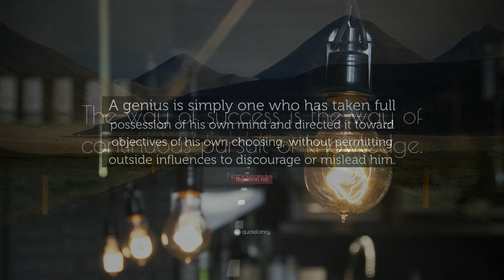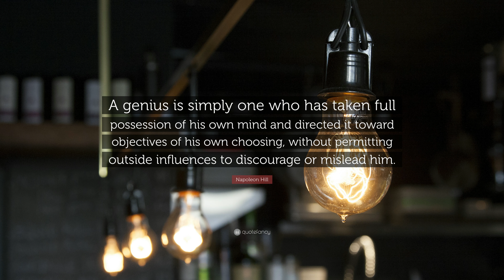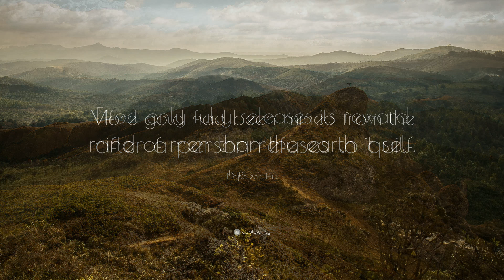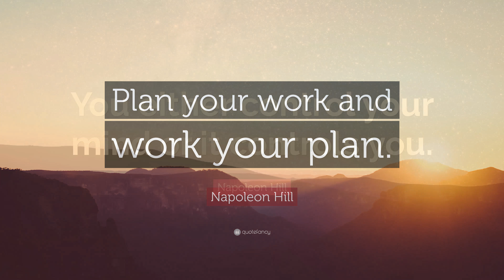TOP 30 Napoleon Hill Quotes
“Do not wait. The time will never be just right. Start where you stand, and work whatever tools you may have at your command and better tools will be found as you go along.”
— Napoleon Hill (00:00)

“A goal is a dream with a deadline.”
— Napoleon Hill (00:07)

“If you can't do great things, do small things in a great way.”
— Napoleon Hill (00:14)

“Whatever the mind can conceive and believe, it can achieve.”
— Napoleon Hill (00:21)

“A quitter never wins and a winner never quits.”
— Napoleon Hill (00:28)

“Our only limitations are those we set up in our own minds.”
— Napoleon Hill (00:35)

“Action is the real measure of intelligence.”
— Napoleon Hill (00:42)

“The way of success is the way of continuous pursuit of knowledge.”
— Napoleon Hill (00:49)

“A genius is simply one who has taken full possession of his own mind and directed it toward objectives of his own choosing, without permitting outside influences to discourage or mislead him.”
— Napoleon Hill (00:56)

“You are the master of your destiny. You can influence, direct and control your own environment. You can make your life what you want it to be.”
— Napoleon Hill (01:03)

“When your desires are strong enough, you will appear to possess superhuman powers to achieve.”
— Napoleon Hill (01:10)

“The man who does more than he is paid for will soon be paid for more than he does.”
— Napoleon Hill (01:17)

“The starting point of all achievement is desire. Keep this constantly in mind. Weak desire brings weak results, just as a small fire makes a small amount of heat.”
— Napoleon Hill (01:24)

“Set your mind on a definite goal and observe how quickly the world stands aside to let you pass.”
— Napoleon Hill (01:31)

“Tell the world what you intend to do, but first show it.”
— Napoleon Hill (01:38)

“When defeat comes, accept it as a signal that your plans are not sound, rebuild those plans, and set sail once more toward your coveted goal.”
— Napoleon Hill (01:45)

“Every adversity, every failure, every heartache carries with it the seed of an equal or greater benefit.”
— Napoleon Hill (01:52)

“Procrastination is the bad habit of putting of until the day after tomorrow what should have been done the day before yesterday.”
— Napoleon Hill (01:59)

“If you are not learning while you're earning, you are cheating yourself out of the better portion of your compensation.”
— Napoleon Hill (02:06)

“When you are able to maintain your own highest standards of integrity - regardless of what others may do - you are destined for greatness.”
— Napoleon Hill (02:13)

“Effort only fully releases its reward after a person refuses to quit.”
— Napoleon Hill (02:20)

“More gold had been mined from the mind of men than the earth it self.”
— Napoleon Hill (02:27)

“Strength and growth come only through continuous effort and struggle.”
— Napoleon Hill (02:34)

“First comes thought; then organization of that thought, into ideas and plans; then transformation of those plans into reality. The beginning, as you will observe, is in your imagination.”
— Napoleon Hill (02:41)

“Happiness is found in doing, not merely possessing. ”
— Napoleon Hill (02:48)

“You may be hurt if you love too much, but you will live in misery if you love too little.”
— Napoleon Hill (02:55)

“The starting point of all achievement is desire.”
— Napoleon Hill (03:02)

“Don’t wait. The time will never be just right.”
— Napoleon Hill (03:09)

“Plan your work and work your plan.”
— Napoleon Hill (03:16)

“You either control your mind or it controls you.”
— Napoleon Hill (03:23)